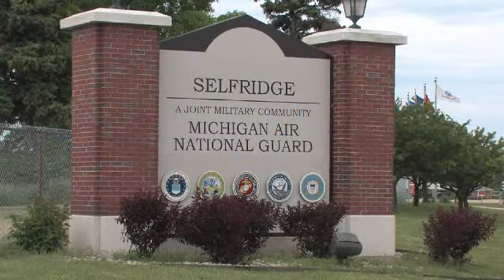This is Selfridge ANGB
Selfridge is one of the few military bases, and the only Air National Guard installation, in the United States where all five Department of Defense services, as well as Department of Homeland Security agencies, work together to achieve the common goal of providing support and defense of our nation.